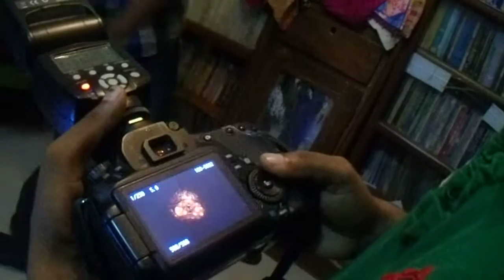বাহাদুর। রহিম।শামস।আড্ড।রাসেল যুক্তিবাদী